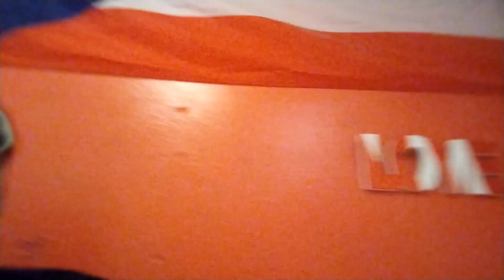Sammi_dalitty plays...FNAF doom (pt2)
taunting Bonnie is not my best decision but I still do it,hope you enjoy this video